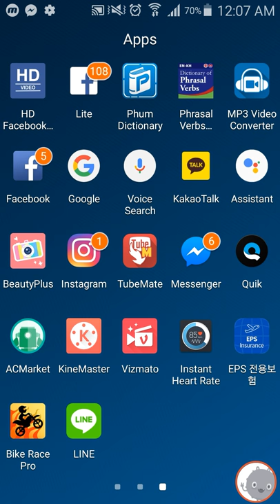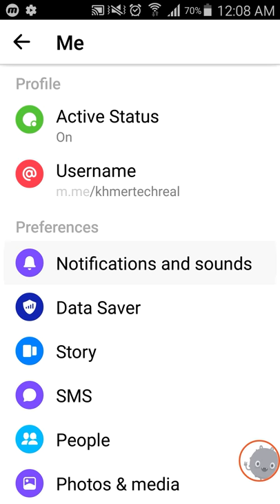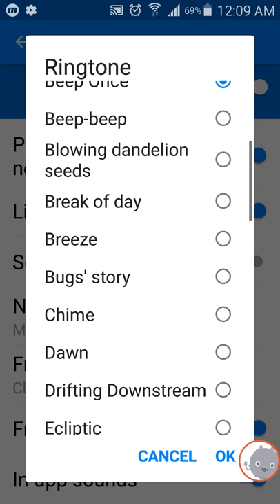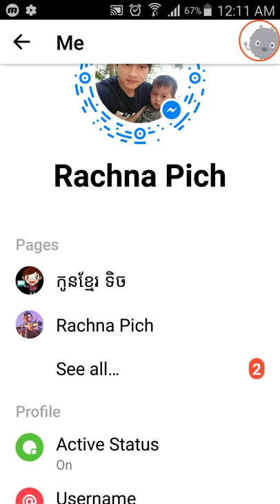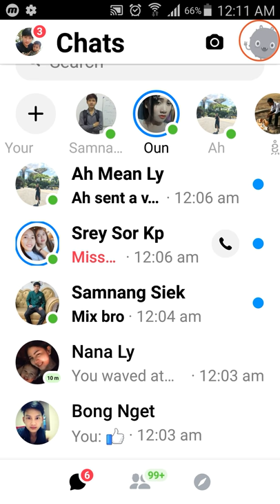របៀបប្តូរCall Ringtone នៅលេីMessenger